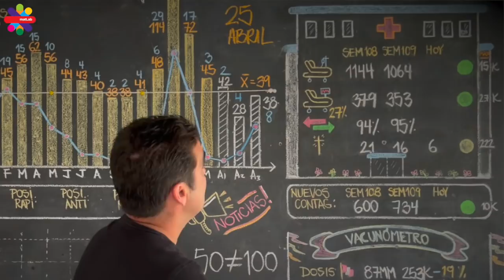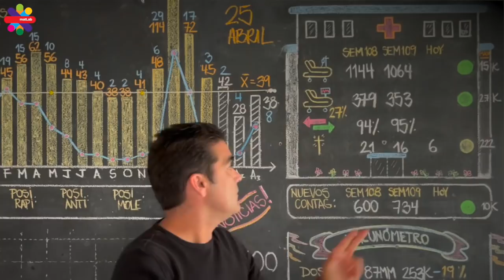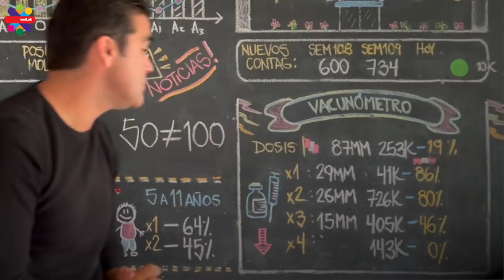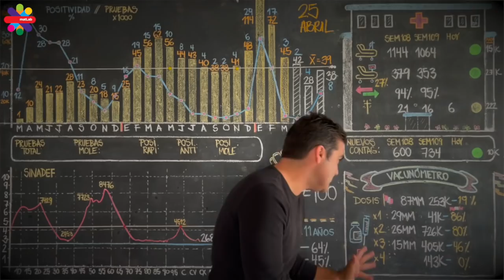25 de Abril 2022 - Sube la positividad a 8%. A seguir cuidándonos y no pasa nada!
Sube la positividad a 8%. A seguir cuidándonos y no pasa nada!

Visita @tailoy.com